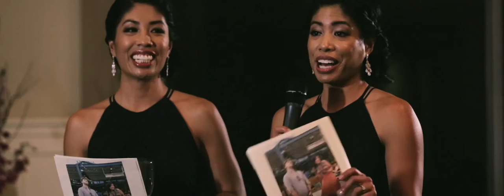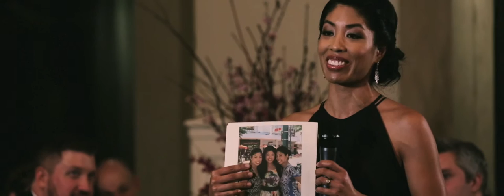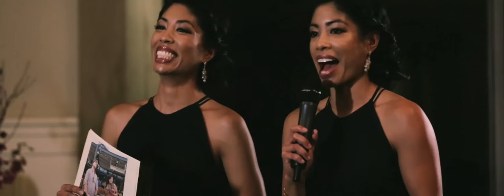Bride & Groom recite vows in Tagalog (Emotional Wedding Video)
Bay Area Wedding Videographer from San Francisco
Wedding video,
Wedding videos,
wedding videography,
wedding video 2017,
youtube wedding

Just in time before Christmas, Lisa and Davis Wedding Film is here!!! Hope you guys enjoy it.
PLEASE PRESS HD FOR BETTER QUALITY
Vendors:
Ooh La La Weddings & Events
Jacob Murphy Photography
Paradise Ridge Winery
Stems Floral Design
Monique Lhuillier
AMS Entertainment LLC
Stuart Weitzman